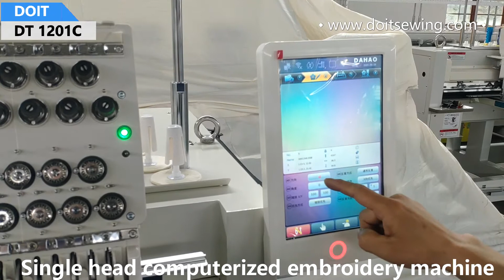How to use single head embroidery machine DT 1201C to sew T-shirt?